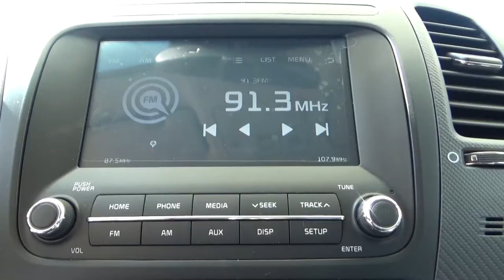Kia / Forte / 2018 - JE173586